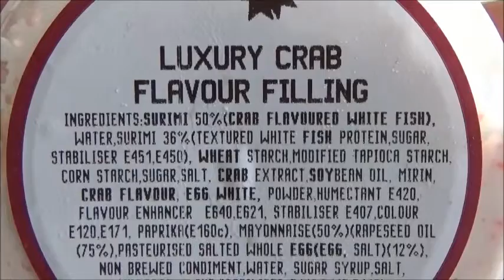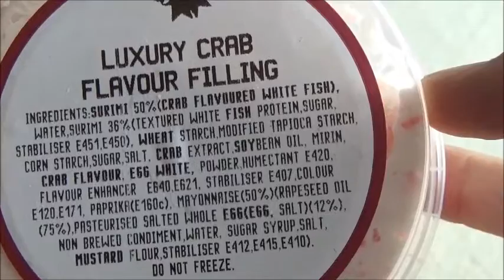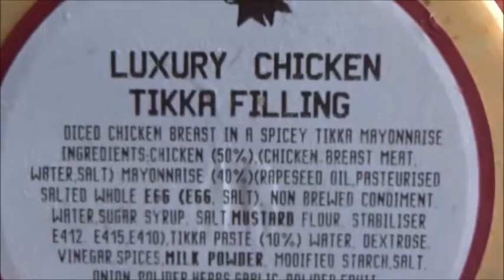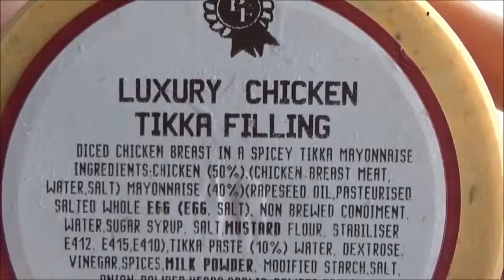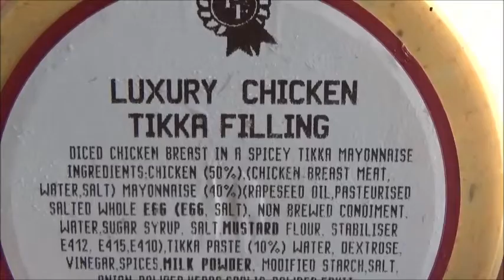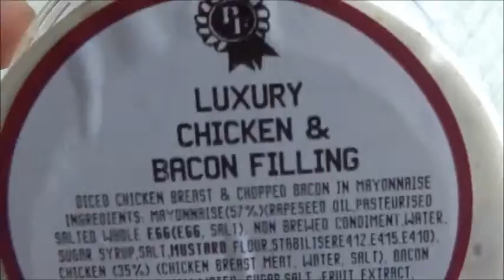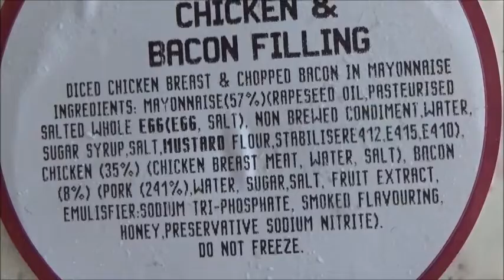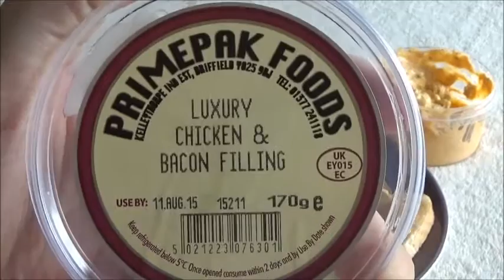Not so luxury sandwich filling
i really went all the way to wtf land with this one, also if you wondered where i went check out my facebook page to see the reason why.